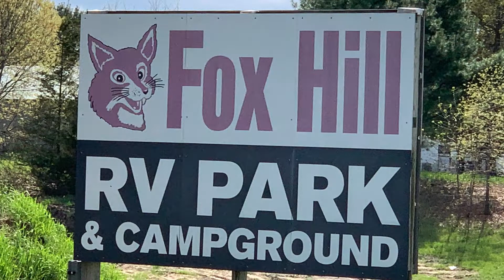Fox Hill RV Park - Baraboo, WI - May 2021